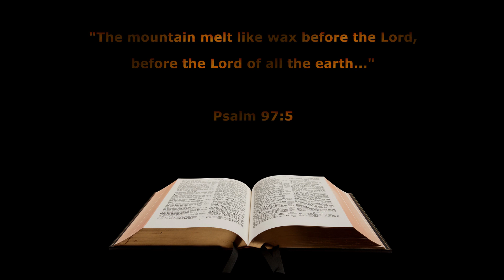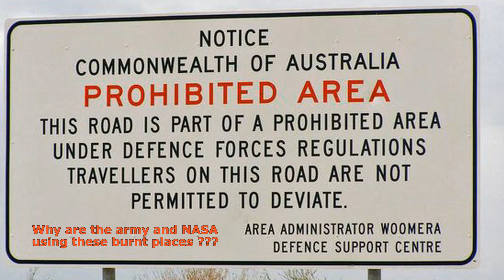Prohibited area - Woomera, Australia (Cities in stone)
Military and research area in the desert that served as the base of NASA. One question: Why do they use similar areas for military and similar purposes? See also my video about Baikonur.